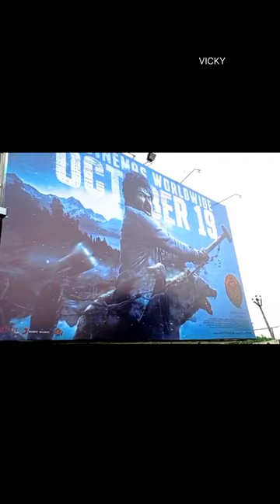💥 💢Rohini Theatre Leo Movie Response 🥵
💥 💢Rohini Theatre Leo Trailer Release 🥵| GOOSEBUMPS 💯 | Leo 🦁